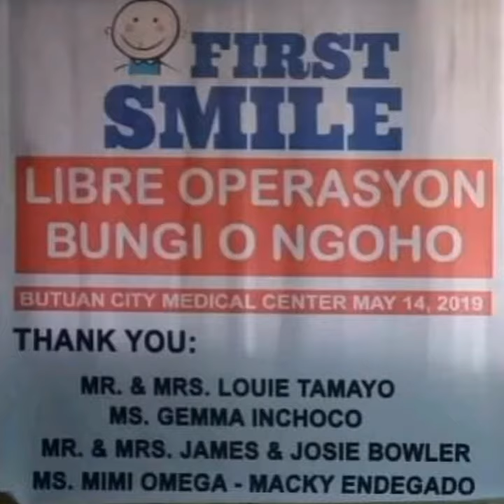Sapagkat ang Diyos ay pag-ibig❤️❤️❤️